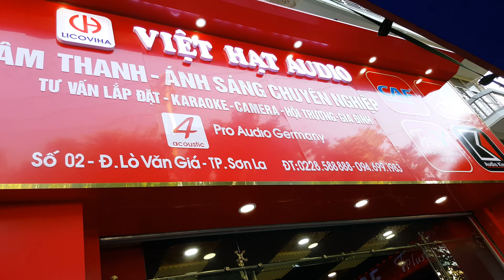Test loa VTA ngoài trời